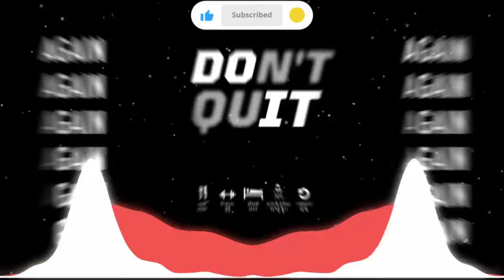ELEVEN BEAT _ DO IT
🔥🔥FREE BEAT 🔥🔥
ROAD TO 500SUB

🎹BEAT NAME: DO IT
🎛ARTIST: MH11
🎚️TEMPO : 136
🎶STYLE: TRAP
🎼SCALE : C
🎖ALBUM : SEASON 12
SHARE PLS😊🙏

Tags (IGNORE):

type beat
CHAPTERS :
00:00 INTRO
00:00 VERS
00:00 HOOK
OVERTOUR 00:00
00:00 VERS
00:00 HOOK
OUTRO 00:00